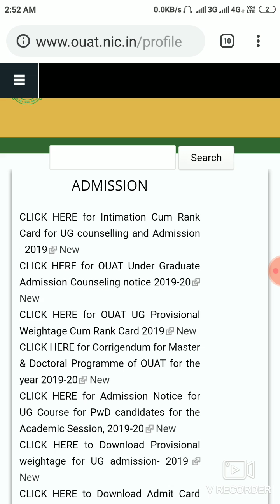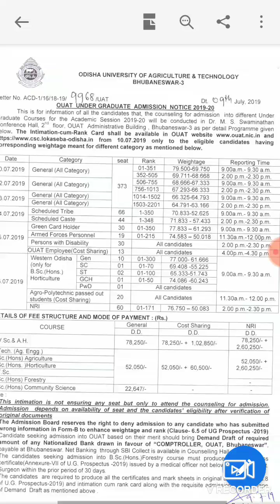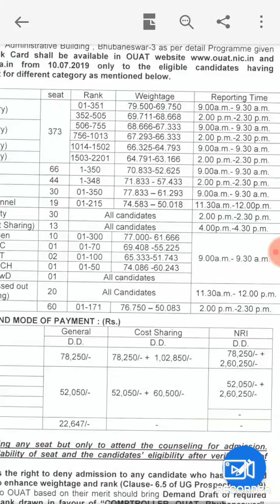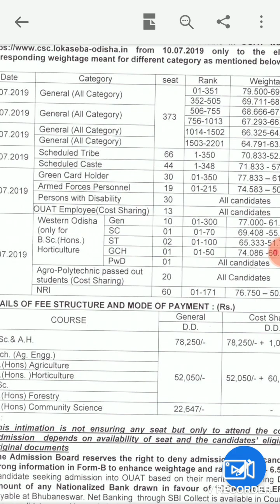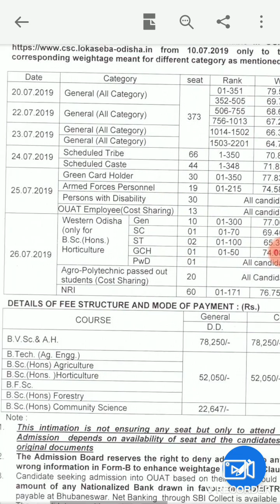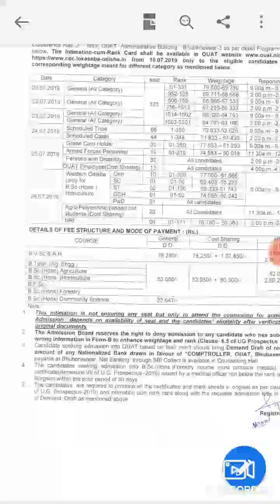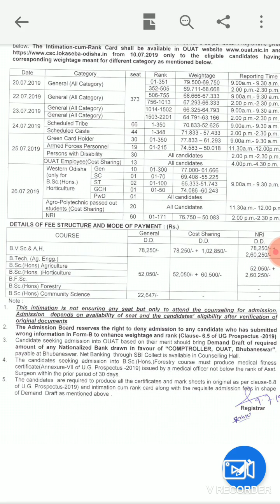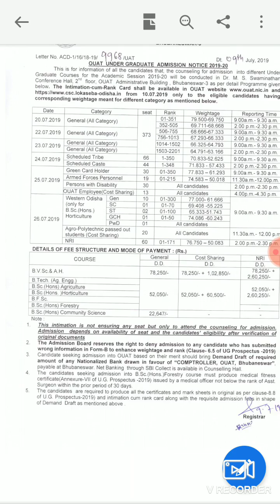Ouat 2109(counselling, rank cum intimation,admission)